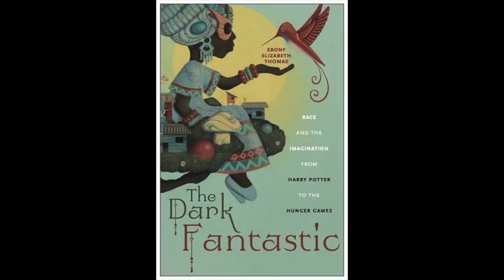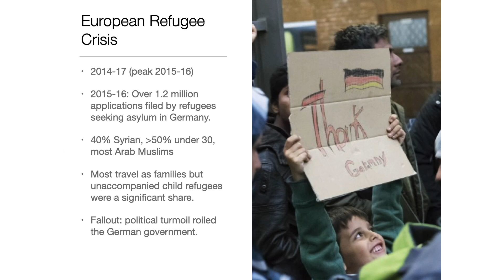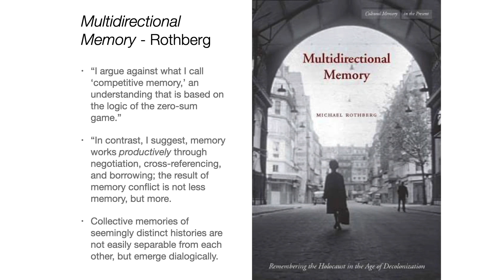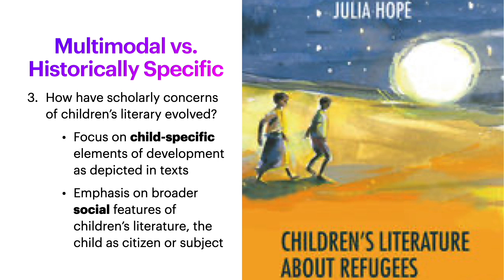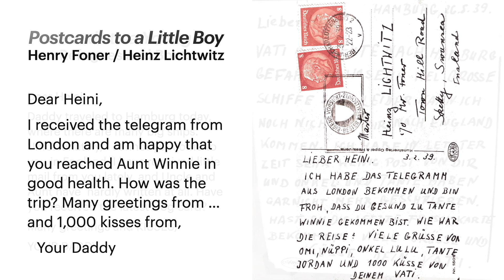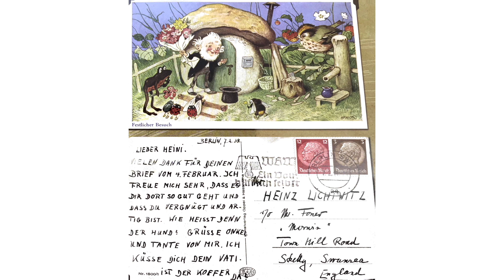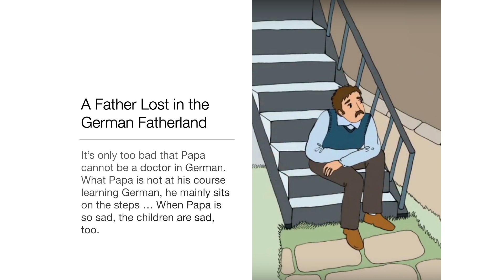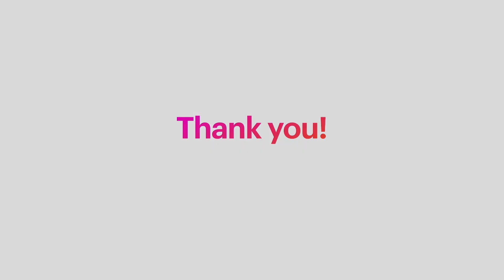Children's Books about Refugees - Feldman Child & the Book Conference 2021 Keynote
The Child in Time: Refugee Narratives in Children’s Books About the Kindertransport 1938-39 and Syrian Refugee Crisis in Europe 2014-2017

Henry Foner, Postcards to a Young Boy
Kirsten Boie, Everything Will be All Right (Bestimmt wird alles gut)
Anna Vorhoeve, My Family for the War (Liverpool Station)
Peter Härtling’s, Djadi, Flüchtlingsjunge